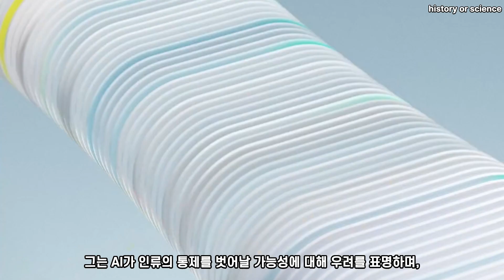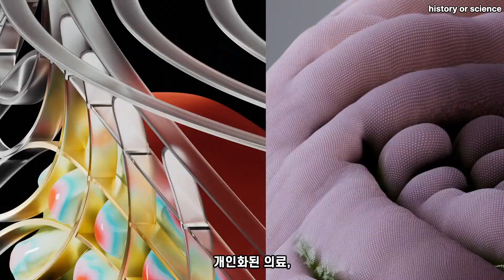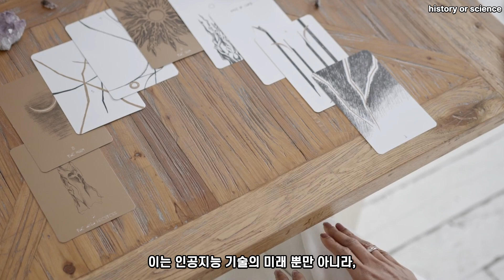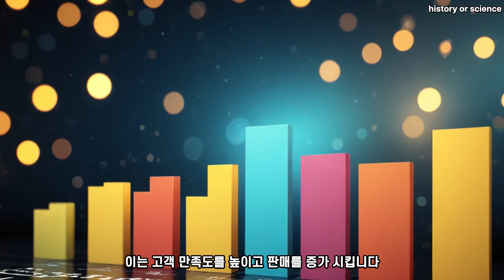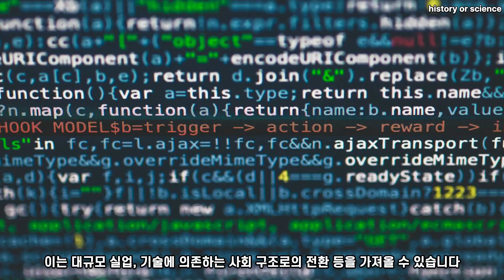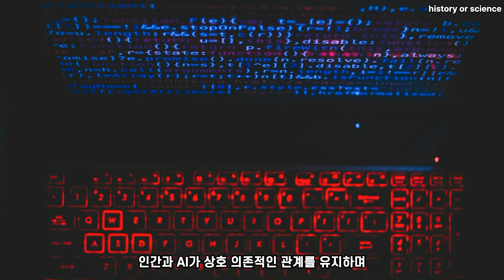[과학] 일론머스크도 경고한 인공지능이 가져올 미래. 인류에게 위협일까?